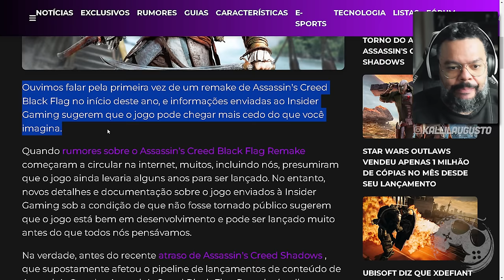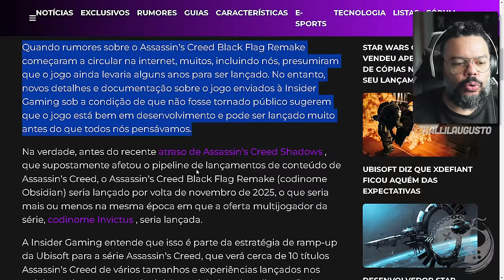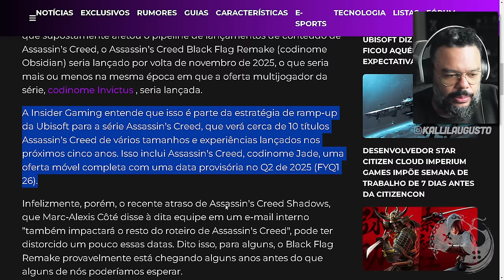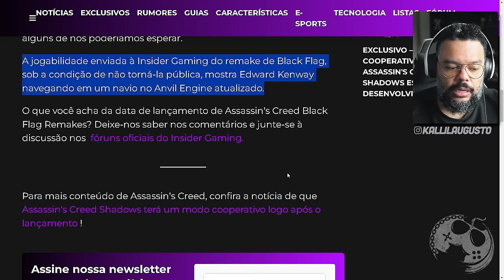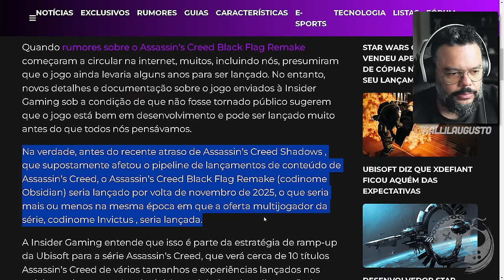O REMAKE DE ASSASSIN'S CREED IV: BLACK FLAG VAI CHEGAR MAIS CEDO DO QUE IMAGINÁVAMOS!!! (RUMOR)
No vídeo de hoje vamos falar sobre Assassin's Creed IV: Black Flag em sua versão REMAKE que teve recentemente um novo RUMOR espalhado na internet.

Sobre Assassin's Creed IV: Black Flag

O ano é 1715. Piratas governam o Caribe e estabeleceram sua própria República sem lei, onde corrupção, ganância e crueldade são comuns.
Entre esses bandidos está um jovem capitão impetuoso chamado Edward Kenway. Sua luta pela glória lhe rendeu o respeito de lendas como Barba Negra, mas também o atraiu para a antiga guerra entre Assassinos e Templários, uma guerra que pode destruir tudo o que os piratas construíram.

Me Contate

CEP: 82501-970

Kallil Augusto

Hashtags